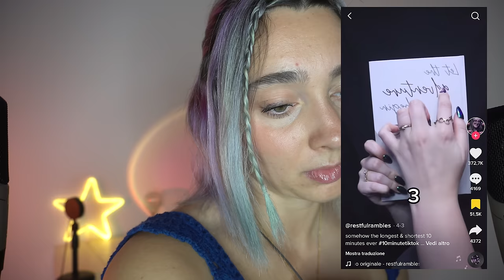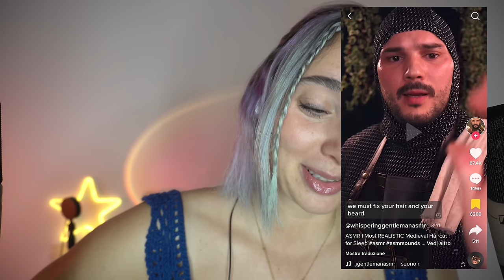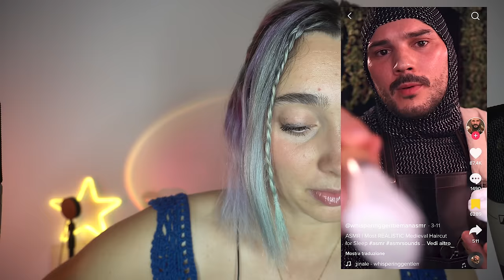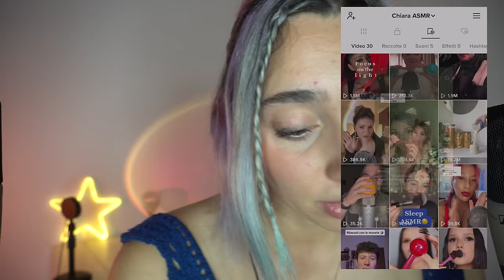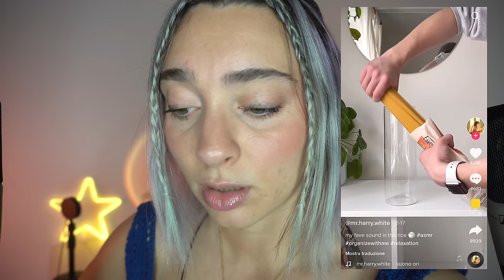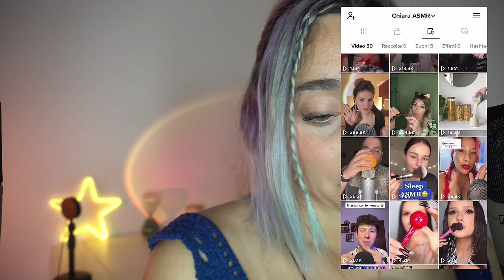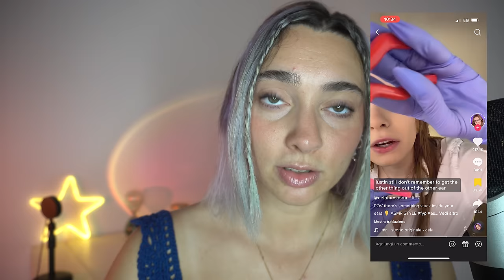ASMRARTIST REAGISCE AGLI ASMR DI TIKTOK IN ASMR 😱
🥳VIDEO ASMR OGNI LUNEDì E GIOVEDì ALLE 19:30🥳
TikTok ChiaraAsmrReal

🌈👉🏻Twitch ChiaraAsmrReal

Se acquisti qualcosa da questo link aiuterai concretamente il canale a costo zero, quindi grazie ❤️    Fiume